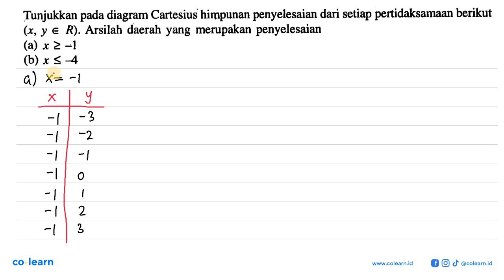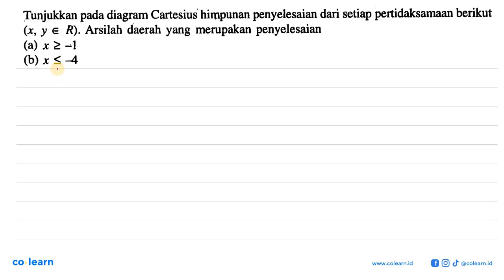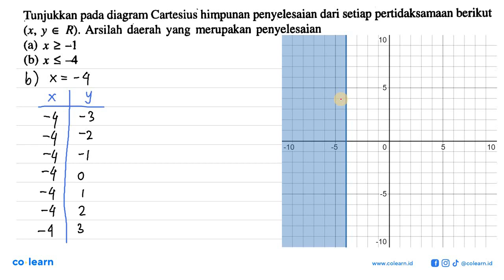Tunjukkan pada diagram Cartesius himpunan penyelesaian dari setiap pertidaksamaan berikut (x,y e ...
Tunjukkan pada diagram Cartesius himpunan penyelesaian dari setiap pertidaksamaan berikut (x,y e R). Arsirlah daerah yang merupakan penyelesaian (a) x&gt;=-1 (b) x&gt;=-4

Topik atau Materi: Pertidaksamaan Linear Dua Variabel - Program Linear - ALJABAR - Matematika Kelas 11 SMA - K-94 Revisi

Sumber Soal: SeribuPena Matematika Kelas 11, K-94 Revisi, HT, 1999 , Erlangga

00:00 : Bedah Soal
01:00 : Konsep, rumus dan pengertian Pertidaksamaan Linear Dua Variabel
01:18 : Langkah penyelesaian soal
02:46 : Jawaban akhir
03:16 : Penutup